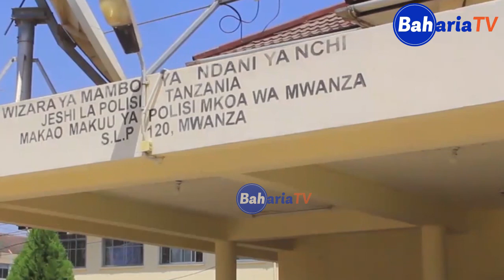ALIYEMUIBA MTOTO WA MWAKA MMOJA AKAMATWA NA POLISI /AKIRI KUMUIBA ZANZIBAR /NILIKIMBILIA SHINYANGA